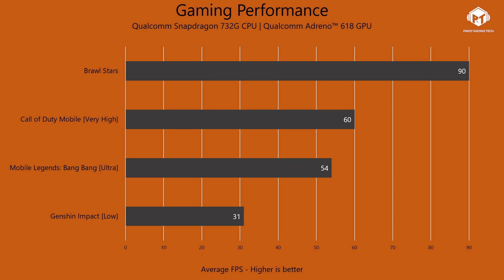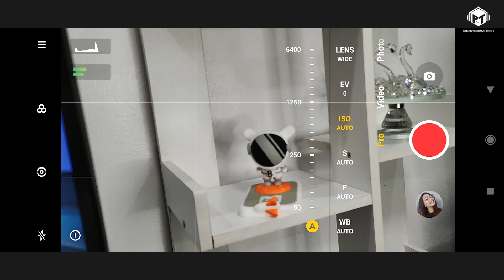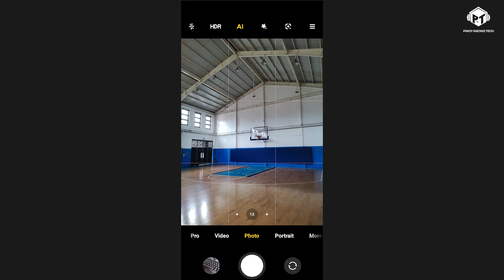Xiaomi Mi 11 Lite Review - Sleek and Light na Phone Pang Araw araw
Throwback upload bago mag comeback 🤣

Xiaomi Mi 11 Lite Review :)